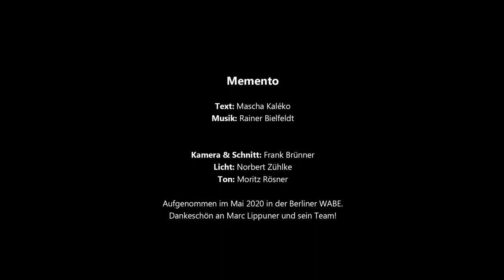Rainer Bielfeldt – Memento (nach einem Gedicht von Mascha Kaléko)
Text: Mascha Kaléko
Gesang & Piano: Rainer Bielfeldt
aus dem Album: "Zwei Leben" (2019)

"Den eignen Tod, den stirbt man nur, doch mit dem Tod der andern muss man leben …"
Das Gedicht "Memento" von Mascha Kaléko beschreibt mit wenigen eindringlichen Worten, wie schwer es ist, einen geliebten Menschen loszulassen und ohne ihn weiterzuleben.
Doch bei aller Trauer, Schwermut und Melancholie, die aus diesen Zeilen sprechen, spenden die Worte der Dichterin auch Trost, denn sie versichern uns allen, dass wir mit unserem Schmerz nicht allein sind.

Kamera & Schnitt: Frank Brünner
Licht: Norbert Zühlke
Ton: Moritz Rösner
Aufgenommen im Mai 2020 in der Berliner WABE.

Dankeschön an Marc Lippuner und sein Team!